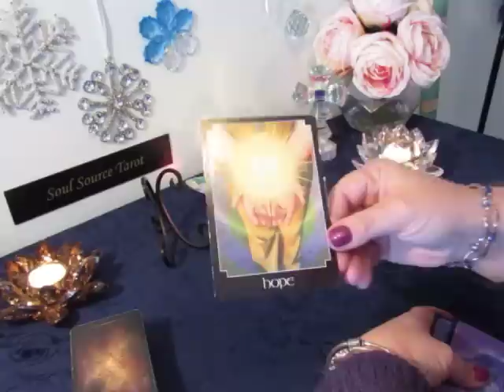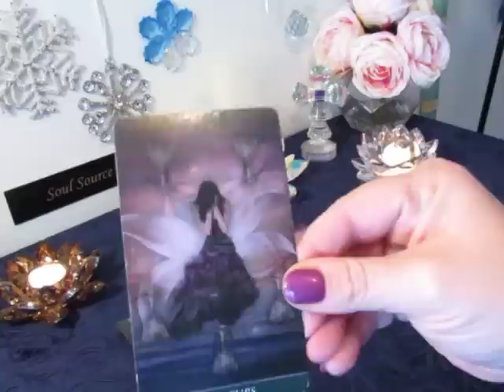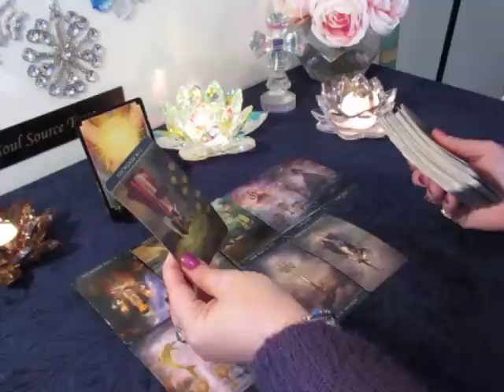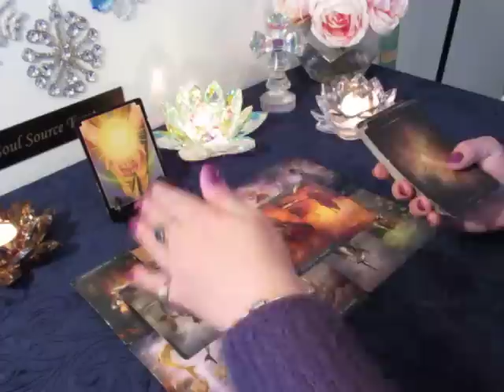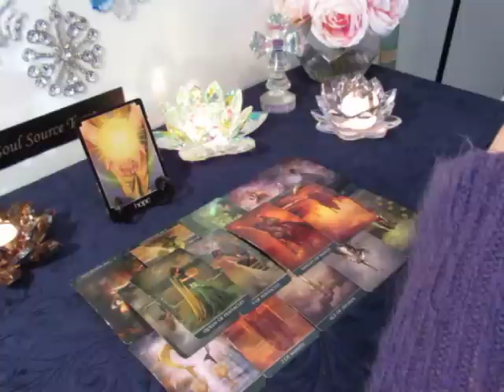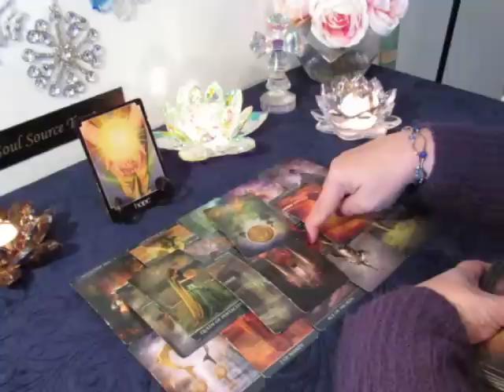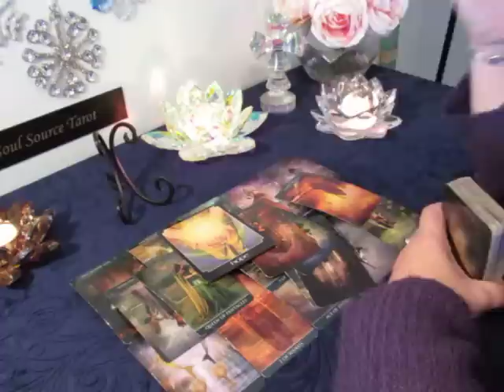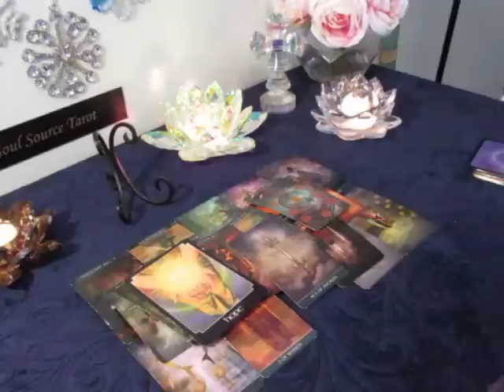~Singles~Water Signs~Hoping For a Reunion?~Cancer~Pisces~Scorpio~Week Ahead Tarot